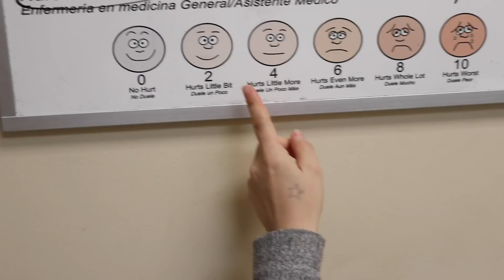SCARY EMERGENCY ROOM TRIP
EMERGENCY ROOM WITH OUR 4 YEAR OLD!!! So Scary!!! Today we had quite the scary injury resulting in a trip to the emergency room for stitches.